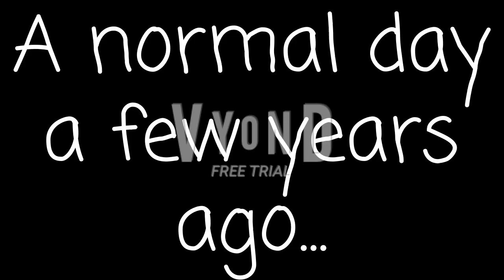Unibanco In Love